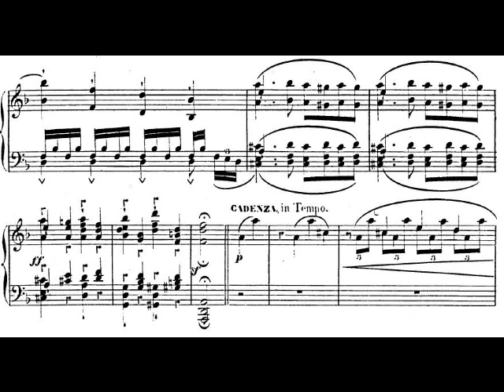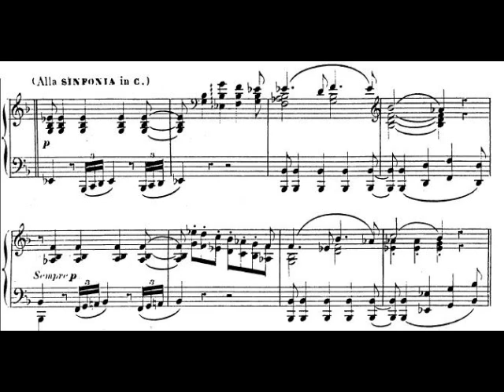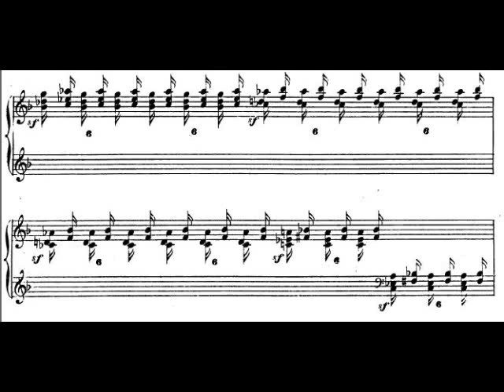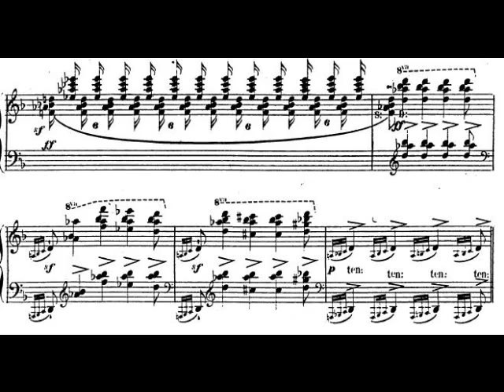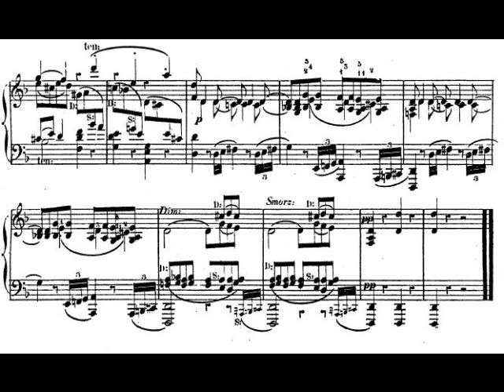(Alkan-Mozart) Cadenza: Concerto 20 in Dm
First Movement
Piano Concerto 20 in D minor
Klavierkonzert 20 in Re moll
Mozart

Commissioned by Richault
With a cadenza writen by Alkan in 1860.
Similar to his cadenza for Beethoven's 3rd Concerto, Alkan takes heavy use of motifs within the concerto, such as the opening bass-drill, and takes it to the extreme. In the cadenza, Alkan also alludes and quotes a theme from Mozart's Jupiter Symphony.

Jupiter Symphony Quote at 1:14

Amateur Recording